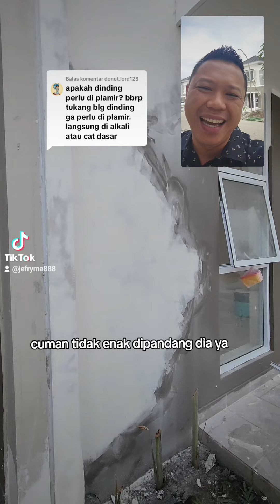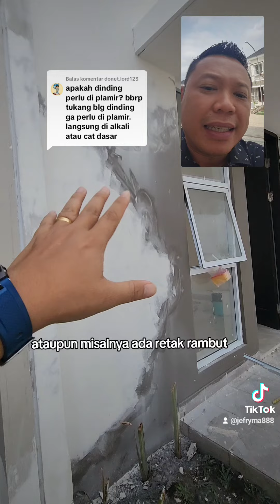fungsi plamir untuk apa?